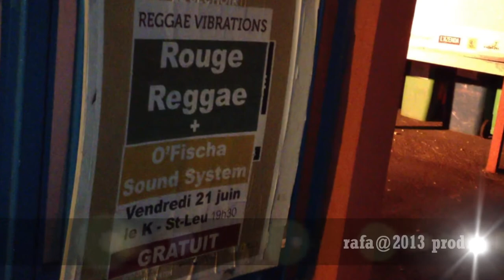Rouge Reggae - extrait concert - fête de la musique 2013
Fête de la musique
Rouge Reggae
+ O'Fischa Sound System
au "K"
soirée reggae vibrations
Scène conventionné du Séchoir
St-Leu
La Réunion